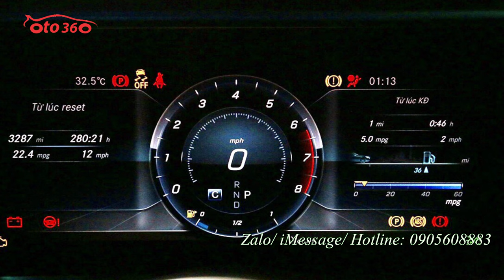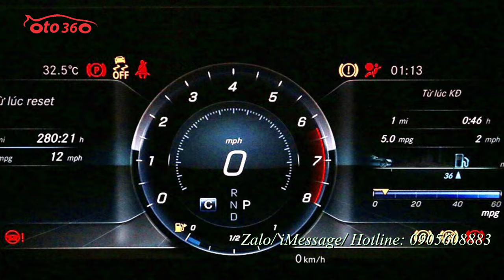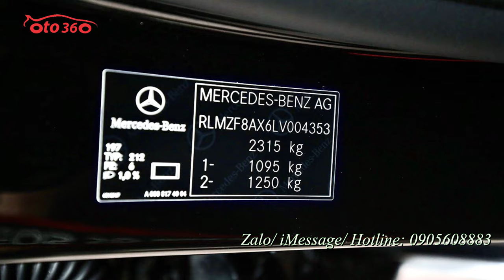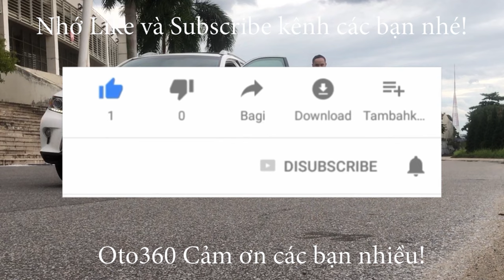Bán chiếc xe siêu lướt 3000 Mile Mercedes Benz E200 sản xuất năm 2020 biển Hà Nội, biển Vip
Bán xe Mercedes Benz E200  sản xuất năm 2020 đăng ký tên tư nhân, biển Hà Nội, biển tam hoa rất đẹp, xe mới chạy được hơn 3000 mile đẹp gần như xe mới.
Mercedes Benz E200 được trang bị động cơ Xăng I4 2.0L tăng áp đường nạp kép những đã được tinh chỉnh để có hiệu suất tốt hơn.
Động cơ mới này có khả năng sản sinh công suất tối đa 197 mã lực, tăng 13 sức ngựa so với phiên bản tiền nhiệm. Mô men xoắn cực đại đạt 300 Nm. Toàn bộ sức mạnh được truyền xuống hệ dẫn động cầu sau thông qua hộp số tự động 9 cấp 9G-TRONIC.
Mercedes-Benz E200 có kích thước tổng thể dài x rộng x cao lần lượt là 4923 x 1852 x 1468 mm.